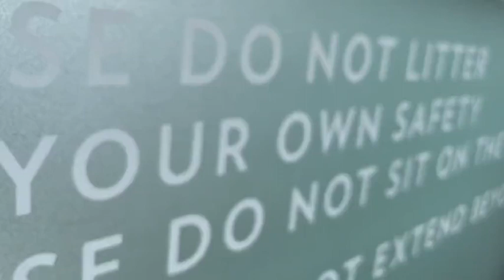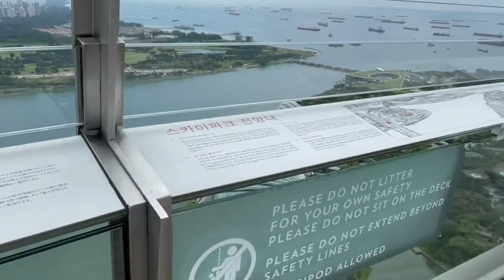Skypark Singapore MBS